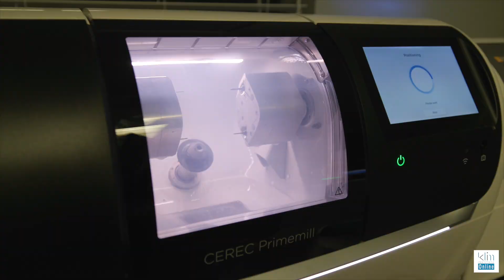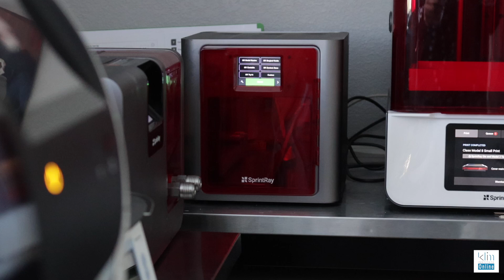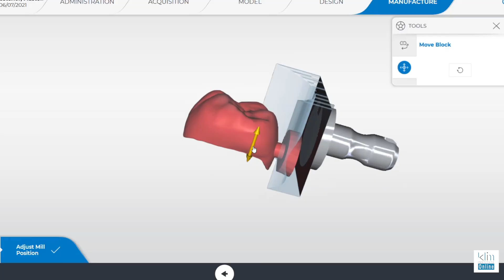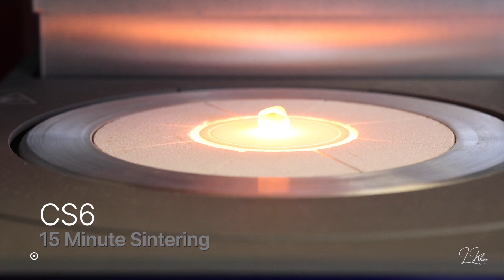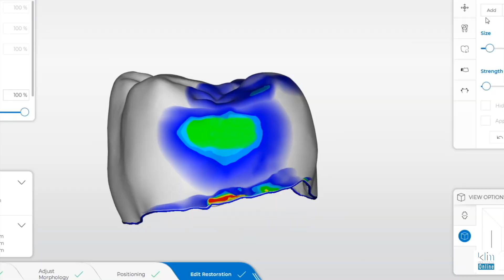This has been a good year for Chairside CAD CAM Materials.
19,750 views  Jun 6, 2021  CEREC Software Workflows

Follow Dr. James Klim